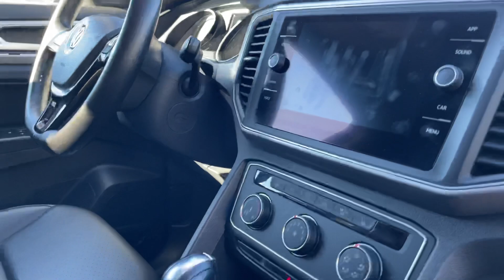Melissa, Your walk around review from Niles Capistrano Volkswagen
2018 Volkswagen Atlas 3.6L V6 SE FWD